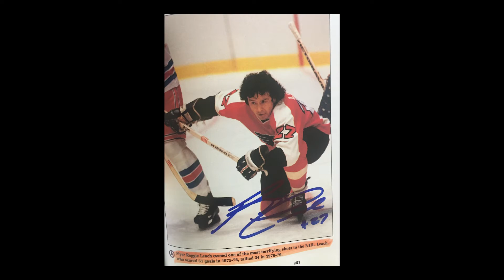382. Reggie Leach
382. Reggie Leach